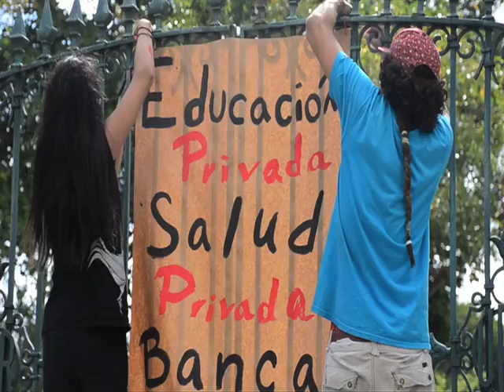Paro en la IUPI el 14 de mayo 2015